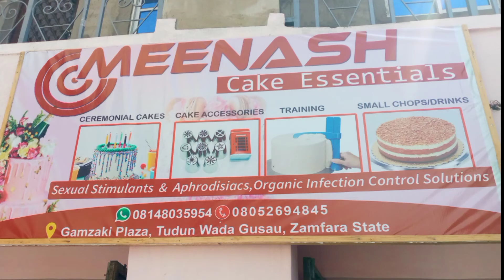Agaza mani official kannywood video waka 2022,pls subscribe Zanzaro tv